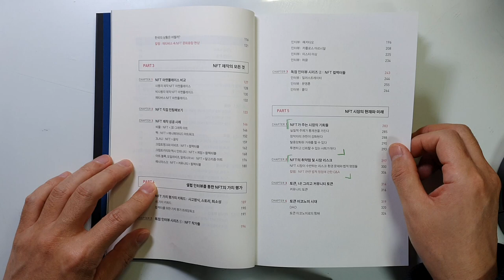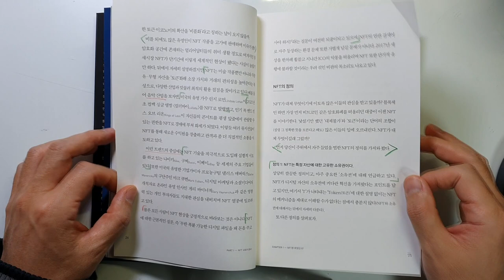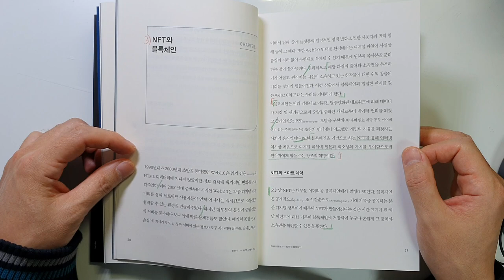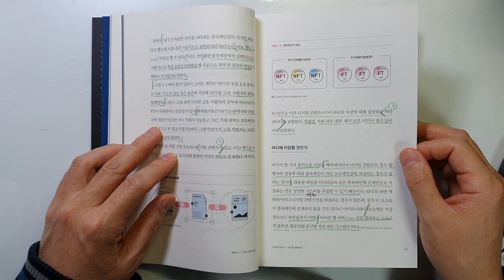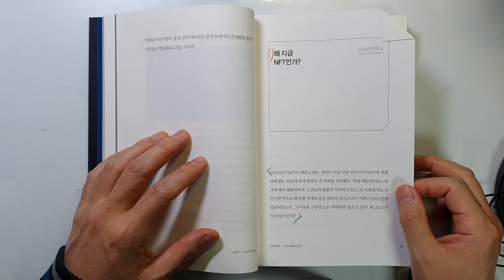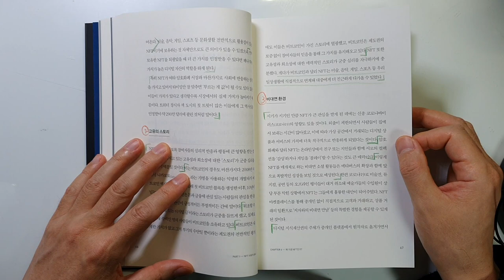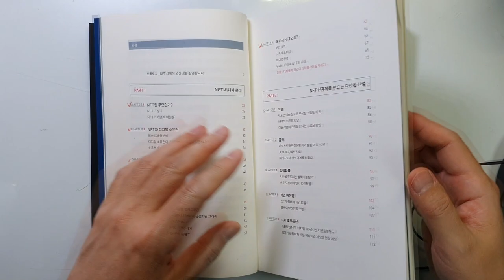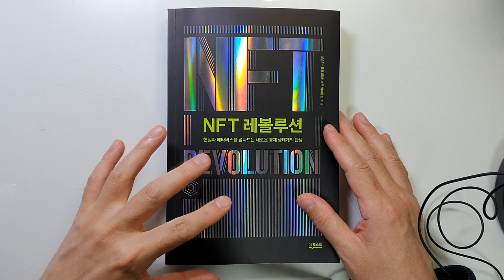앞으로의 부를 얻으려면 여기에 투자하라 NFT 레볼루션 성소라 투자|주식|재테크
안녕하세요
네이버에서 가장 유명한 역술 사이트의 주인장이 앞으로 미래의 부의 기회가 가상화폐보다는 NFT에 있을 것이다라고 쓴 글을 읽었었는데요.
처음에는 NFT가 뭐야? 하고 생각 했었습니다.

하지만 최근에 NFT에 대한 이야기를 많이 듣고 NFT 레볼루션이란 책이
베스트셀러에 드는 것을 보고 뭐지? 라는 의문과 함께
투자는 안 하더라도 뭔지는 알아보자라는 마음으로 책을 읽게 되었습니다

벌써 NFT에 투자하는 회사가 많다는 것에 놀랐구요.
그림, 음악, 게임, 컬렉션, 부동산등 여러 산업에서 사용되고 있다는 것에
놀랐습니다.

앞으로 어떻게 될지는 모르겠지만. 그래도 관심을 꾸준히 두어야 할
분야인 것은 맞는 것 같네요

감기 조심 하시구요..

모두 부자되시길 바라겠습니다.

감사합니다.

트위터: 세상의 모든 책들로 검색하셔도 볼수 있어요